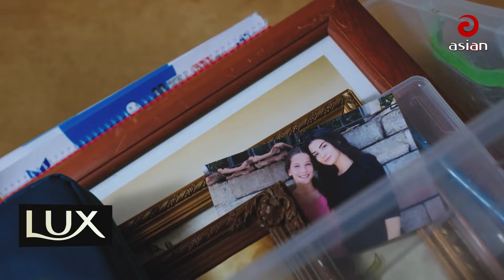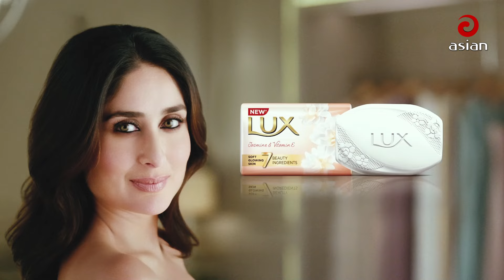কোথায় যাবে আয়েশা, কি হবে মরিয়মের? "আয়েশা মরিয়ম" আসছে এশিয়ান টিভি'র পর্দায় | Ayesha Moriom Season 3